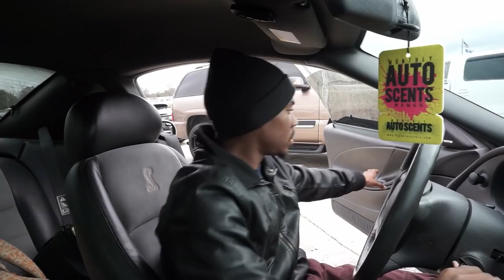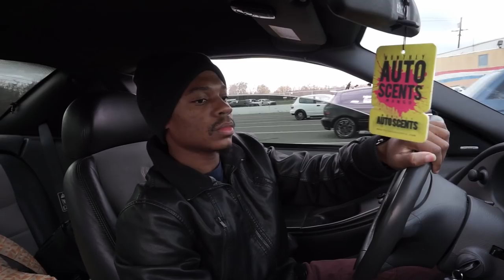IMPORT FACE OFF and My FASTEST TIME YET!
Import Face Off was this Sunday at State Capitol Raceway and there were a lot of people and cars! It was an overall great environment and drama free.

Pegasus, my 2003 Mustang Cobra, ran her fastest drag time on a conservative tune. I can't complain about anything with her. Watch the whole video and enjoy!

Carefree - DeKobe